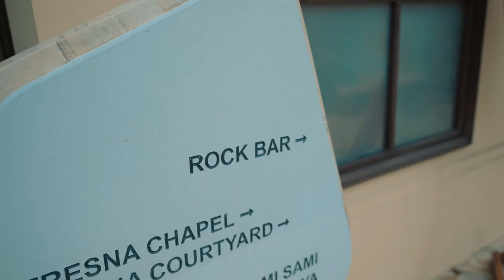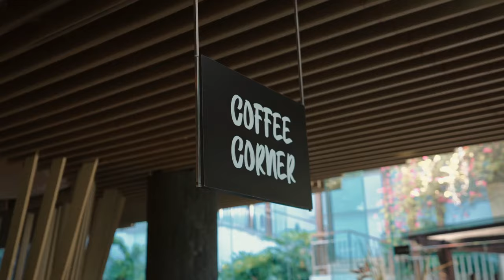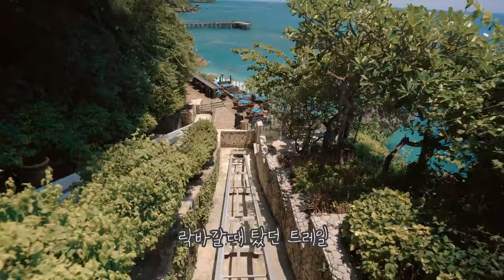킴스하이(Kims hai)의 발리 어드벤처: 아야나의 숨겨진 매력을 발견하다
킴스하이(Kims hai)님은 발리의 짐바란에 위치한 아야나에서 최근에 기억에 남을만한 숙박을 경험하신 손님 중 한 분입니다. ❤️

AYANA Estate, Bali는 발리의 독특한 문화, 다양한 식문화, 그리고 네 개의 유명한 리조트들이 함께하는 발리 최고의 휴식처입니다. 이 곳에서는 땅, 정글, 하늘, 바다가 각각 자신만의 생태계를 이루고 있습니다. 불불새, 벌새, 그리고 200여 종의 식물들이 서식하는 AYANA Estate는 자연이 번성하는데 충분한 시간을 갖게 되면 가능한 것이 무엇인지 보여주고 있습니다. 더 자세히 알아보려면 방문해주세요.

요금 확인 및 객실 요금 최대 20% 할인 받기:
예약 코드: AYANAYT

Meet Kims Hai, one of our delighted guests who recently experienced a truly memorable stay at AYANA Estate, Jimbaran, Bali ❤️

AYANA Estate is a wondrous retreat of culture, culinary genius, and four famed resorts. A place where earth, jungle, sky, and sea thrive in their very own ecosystem. Home to Bulbul, Hummingbirds, and 200 plant species, AYANA Estate shows us what's possible when nature is given the time it needs to thrive.